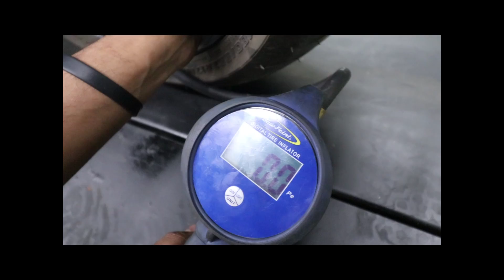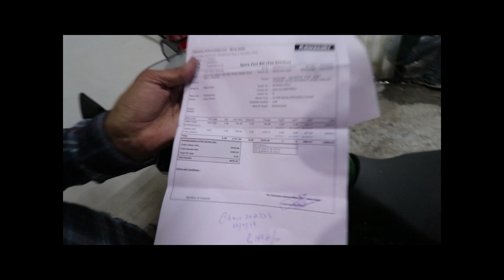Versys 1000cc First Service Charges With Bill 😳